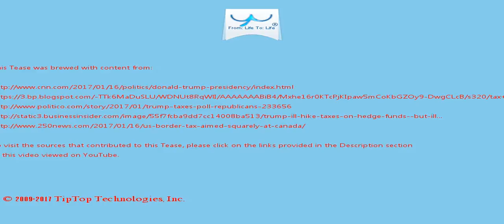A Tease: trump admin tax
One former FAA manager said the issue is already being discussed among the agency's employees, who worry a vindictive Trump looking for budget cuts could target the agency if displeased  with its inspectors' actions.

It estimated a modest fiscal stimulus under President-elect Donald Trump  would push U.S. gross domestic product growth to 2.3 percent in 2017, a gain of 0.1 percentage point on the last forecast, and to 2.5 percent in 2018, up 0.4 percentage point.

This Tease is included in the playlist which you may wish to view next.

There may be some fresher/older Tease for this topic and also some related topics. You can look for them by searching for "A Tease: trump admin tax" on YouTube or by clicking this

To drink the full T for which this Tease serves like a preview, visit T and search for "trump admin tax".